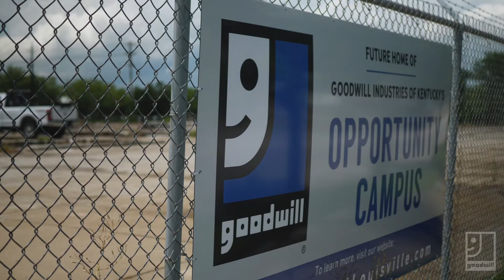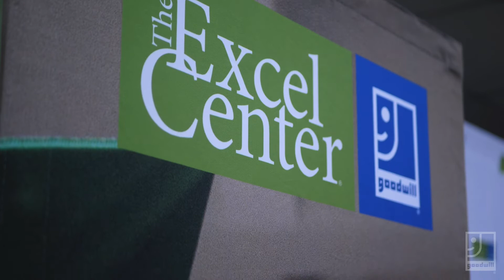DeVone Holt | What's Happening at Goodwill